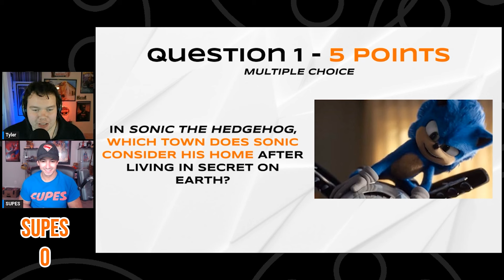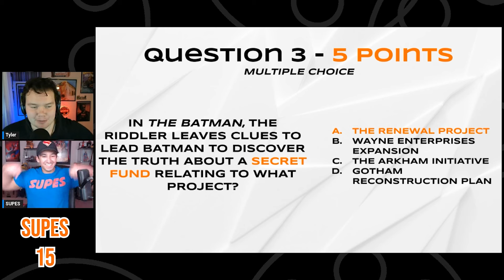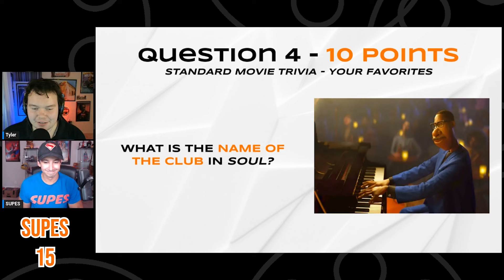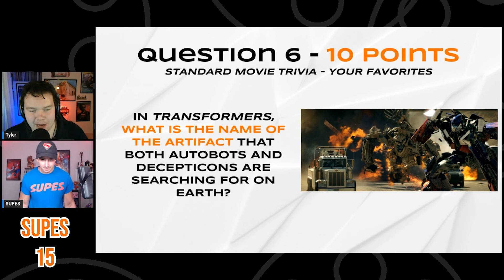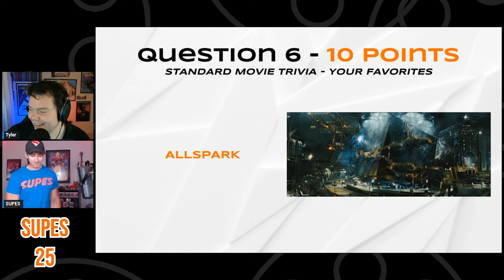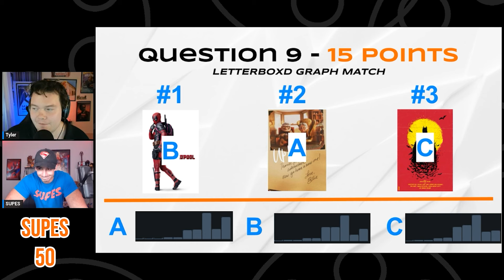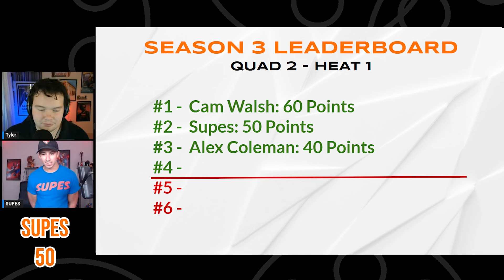Supes is a Letterboxd Legend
Supes is back on The Trivia Ten to put his Sweet 16 elimination behind him in Season 2, looking to be crowned the king of slop in Season 3.

Play Reel Reveal yourself every single day and see where you stack up

Phoenix, AZ

Talking movies everywhere on social media. Home of The Trivia Ten. Daily Shorts. Movie reviews and rankings, latest news and upcoming releases, podcasts, trivia, & more.

TylerCWhitmore